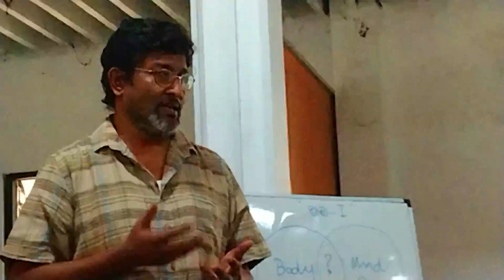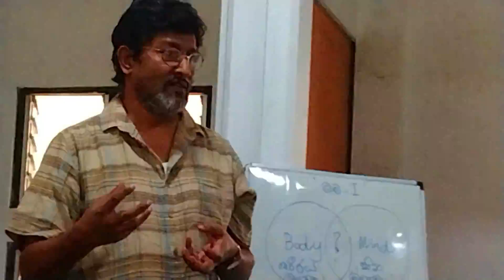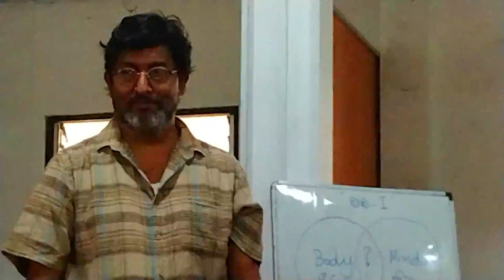Mayashakthi workshop, after third season of corona.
Last Saturday, 7th august, we started our workshop again. These is the footage of the workshop. This maybe useful for everyone.